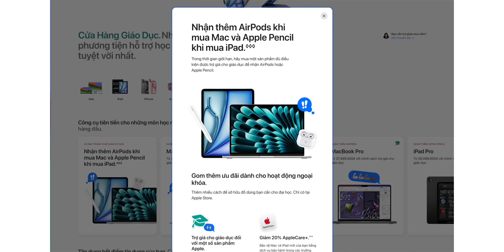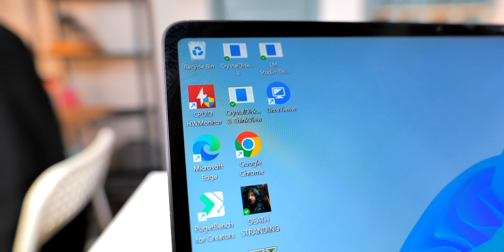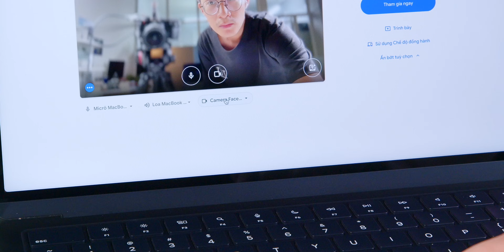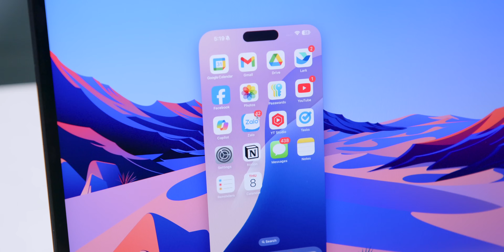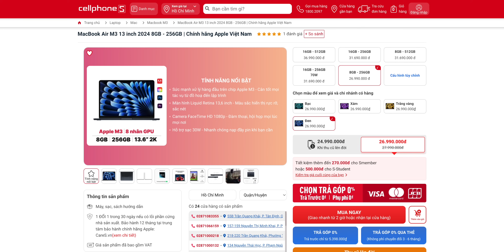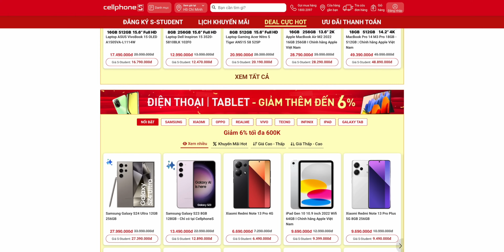20-30 triệu, Macbook Air đang là chiếc ultrabook tốt nhất?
Macbook Air vs Ultrabook Windows cao cấp. Máy Windows giờ đã nhiều sản phẩm toàn diện rồi, mỗi tội số lượng máy chính hãng tại Việt Nam vẫn còn quá ít!

Thu cũ lên đời MacBook Air M3 chỉ từ 24 triệu, trả góp 3 KHÔNG

Ưu đãi sinh viên mua MacBook, iPad giảm giá đến 500K, thu cũ lên đời trợ giá tốt, trả góp 3 KHÔNG

0:00 Giá của Macbook Air thực ra không đắt
2:04 So với Surface Laptop 7
3:14 So với Lenovo Yoga Slim 7X
3:49 Không phải tốt nhất, nhưng an toàn
4:46 Những tính năng hỗ trợ làm việc & học tập